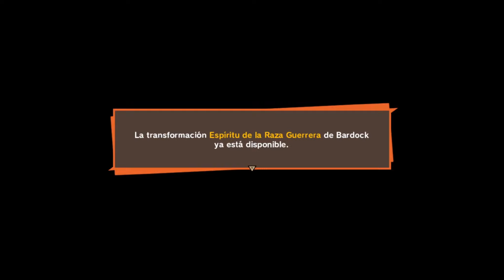Dragon Ball Z Kakarot - Bardock Solo Contra El Destino [DLC COMPLETO EN ESPAÑOL]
¿Quieres Ayudarme a Seguir Creando Contenido? Gracias!! Puedes Donar en el Enlace de Abajo: